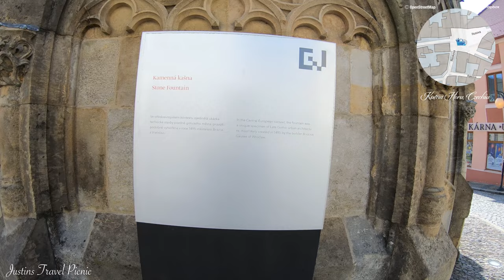Travel Walks: BEST of Europe Travel 4k 🌍 Unesco Town 🇨🇿 Czechia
Episode 3 of Travel Walks: Best of Europe Travel 4k presented by Justin's Travel Picnic showcases Kutná Hora in Czech Republic. A town in Central Bohemia, whose entire town center is a UNESCO World Heritage Site. St. Barbara's Cathedral can be seen in the distance (which will be featured in episode 4 of Travel Walks) was one of the locations used to film the BBC's 2014 series: The Musketeers. It was also used in the 2012 film Les Misérables.

00:00 - Historic Town Center
05:58 - Church of St. James
06:27 - St. Barbara's Cathedral Approach